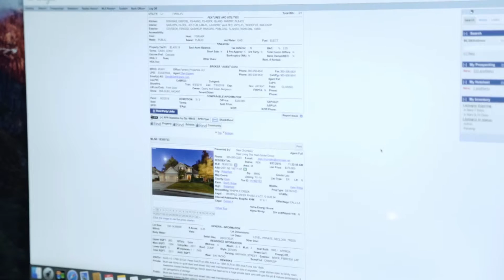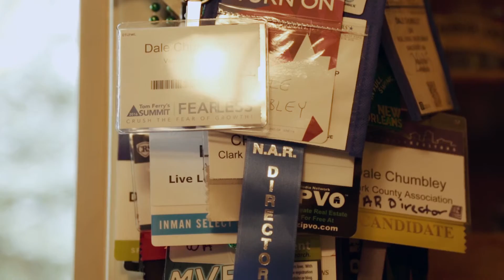REALTOR Dale Chumbley Testimonial